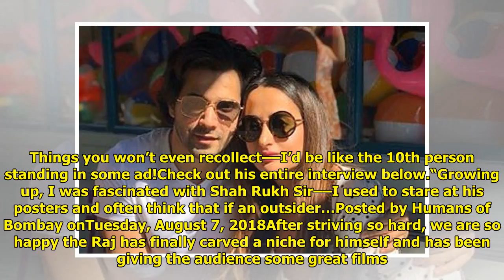“I Earned 10k A Month And Would Ask Friends At Times To Share Their Meal” – Rajkummar Rao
Kathleen Sullivan